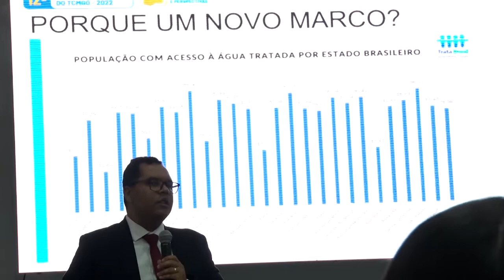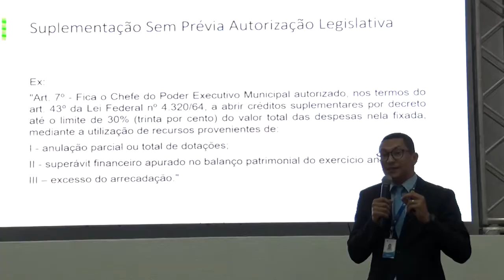Encontro Regional de Goiatuba 2022 (26/08/22)